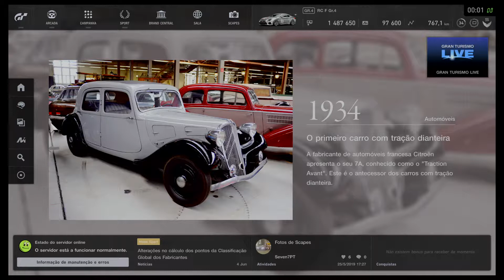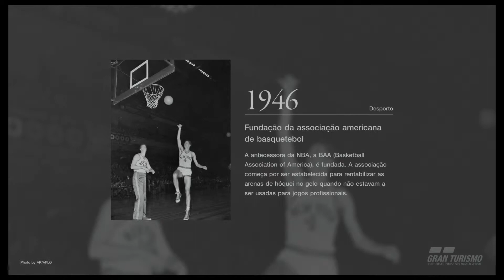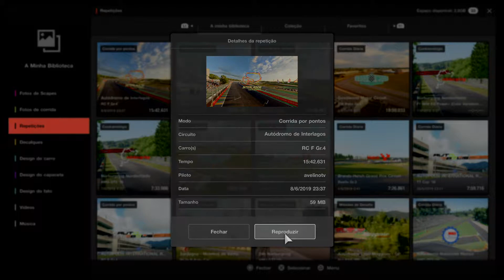Gran Turismo™Sport Mundial de Marcas Interlagos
Corrida online Interlagos